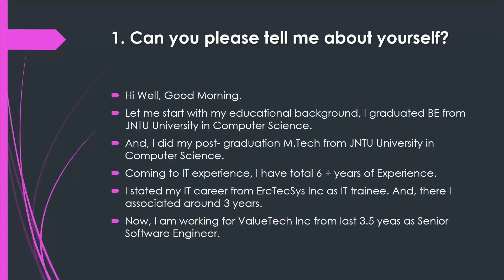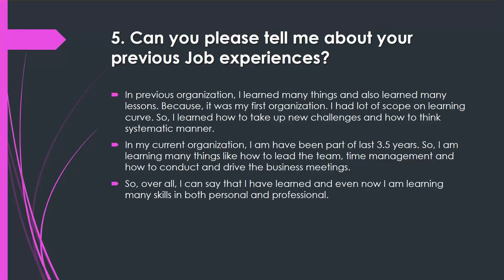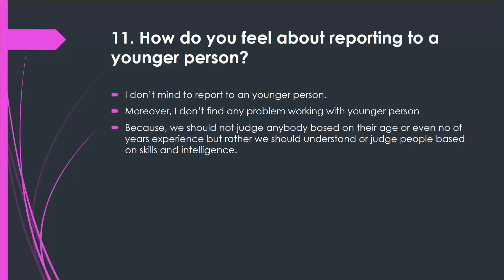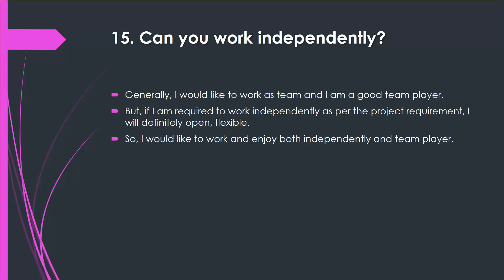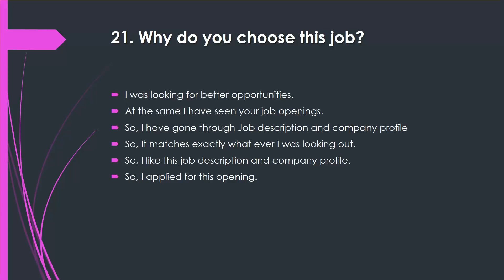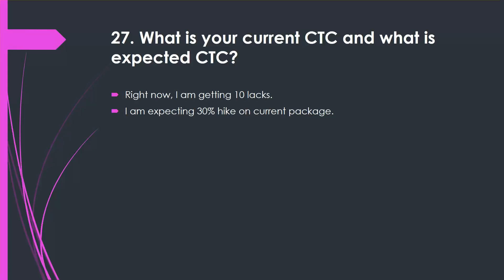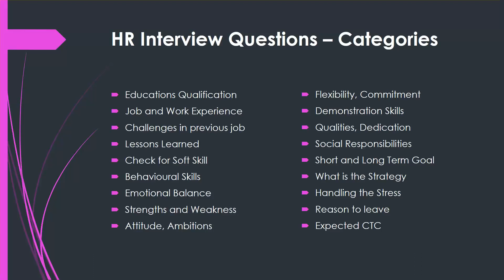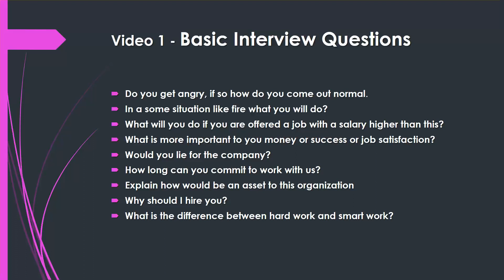HR Interview Questions and Answers Real time Answers - Experienced